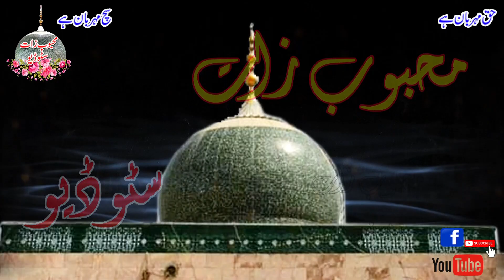New Qasida | Parhna qasida haq de wali da | 2020 HD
سالانہ محفل بسلسلہ جشن مولود کعبہ13 رجب 8 مارچ 202
 زیر سدارت پیرسید نیئر اقبال شاہ صاحب(منڈیر شریف)سیالکوٹ
New Qasida | parna qasida haq de wali da | 2020 HD
TITLE - Parna qasida haq de wali da
LABEL - MEHBOOB E ZAAT STUDIO